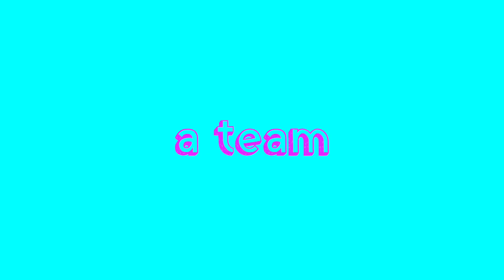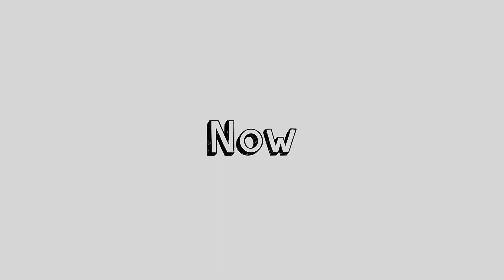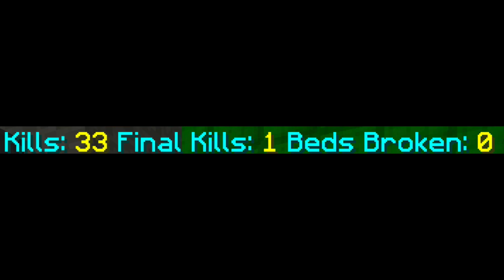Obsidian Trapping in Bedwars Doubles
Welcome to another gameplay of Bedwars. Hope you enjoy the video and if you really liked it pls consider liking the video and sub-ing to the channnnellllll—ellll ty

Today I obsidian trapped a team in bedwars doubles in the ultimate dream mode.